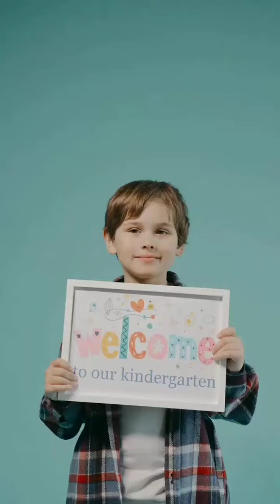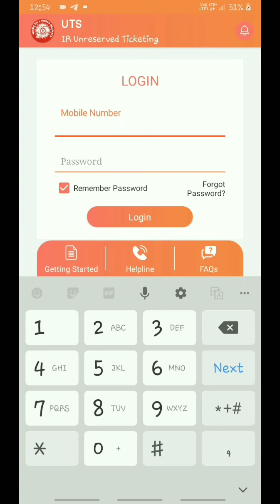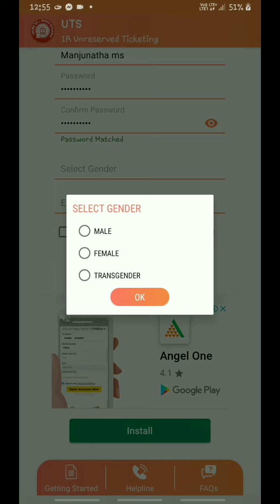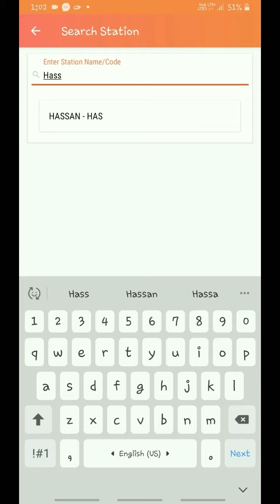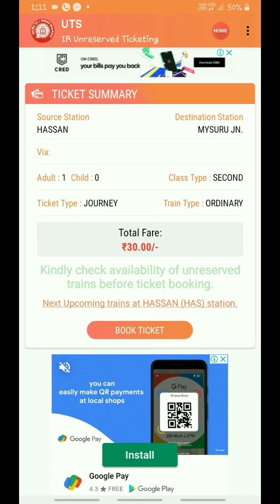How to book train tickets online in kannada 2022/train platform ticket booking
How to book train tickets online in kannada 2022/train platform ticket booking/touch for kannada

TOUCH FOR ಕನ್ನಡ
Manjunatha ms

I will make Railway information videos,
Technology information,
Share market tips etc.

I am not owner of any content, which I used in my video all resource like picture or video from Google or any other helpful site, which help us to explain our video nicely or deeply so I credit to my all work to Google or any other site, so if I used any other content then I will definitely credit to him thanks ,I hope all owner understand to me if I used some content in my videos, thanks again to all owner's.

under section 107 of the copyright at 1976,allow once is made for "fair use" for purposes such as crifiasm,comments news reporting, teaching scholarship and research  fair use is a permitted by copyright status that might otherwise be infringing. non-profit educational or personal use tips the balance in favor of fair uses,.
EDUCATION PURPOSES ONLY THANK YOU